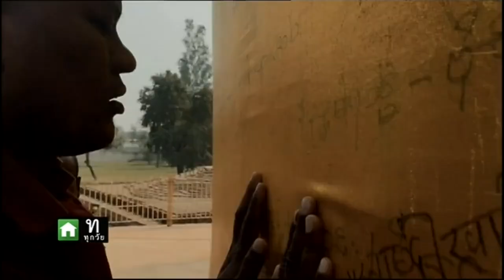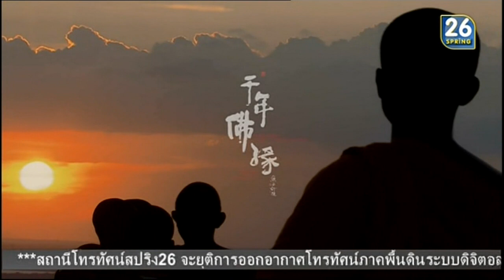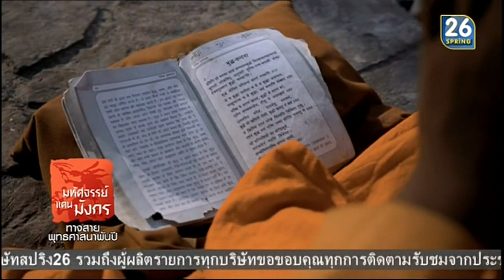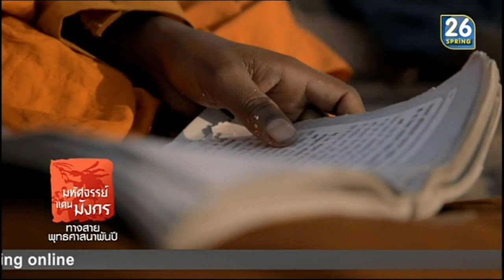มหัศจรรย์เเดนมังกร 3 สิงหาคม 2562 HD